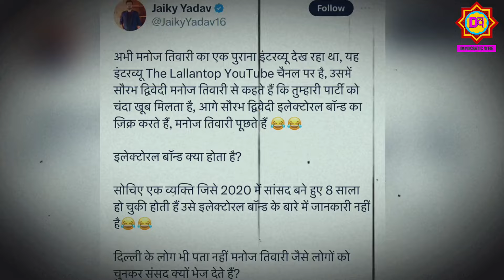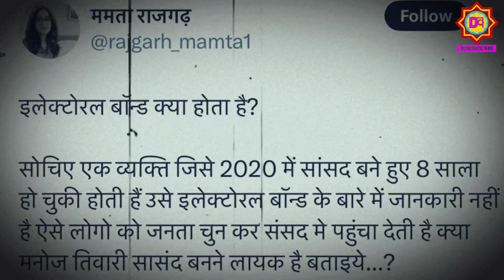मनोज तिवारी का ये ज्ञान सुनकर सिर चकरा जाएगा 😂 | Manoj Tiwari Funny Reply